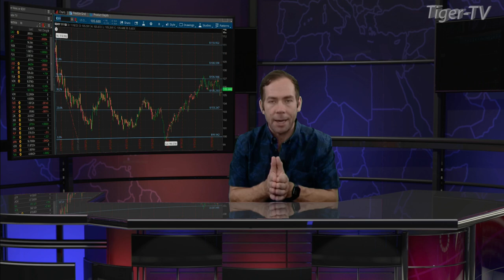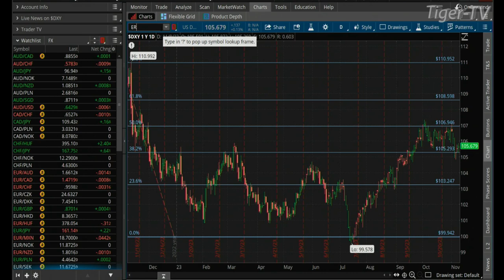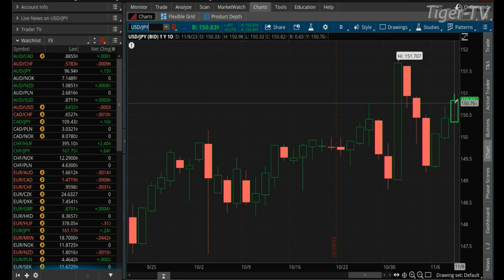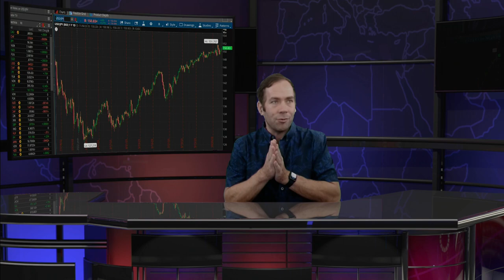November 8th, Teddy Kekstadt on The Morning Market Kickoff- 2022